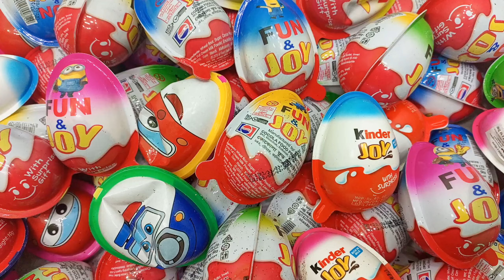🍭30 Yummy Kinder Surprise Chocolate / Very Yummy Kinder JOY / a lot of candy